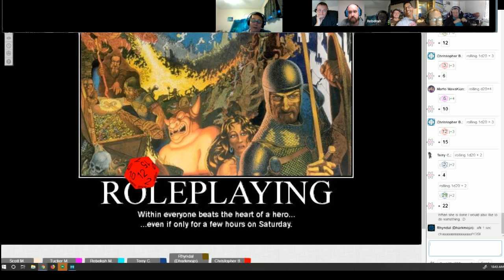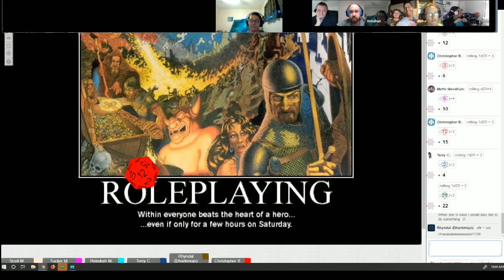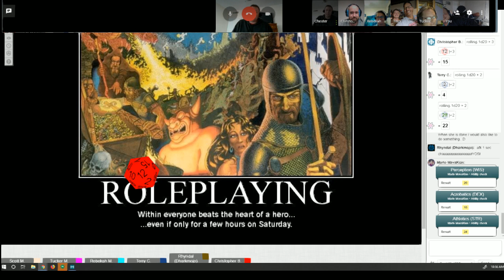P&P episode 26